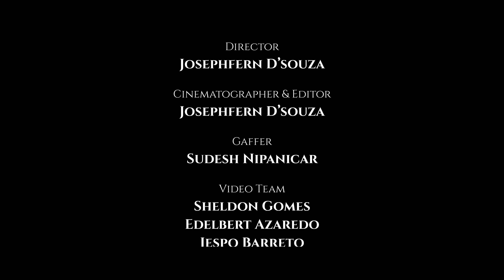Doiall Deva | Cover [ Official video ] - Cielda Pereira - Carey Fernandes - Aleka Velora Cardozo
Doiall Deva - Goan Konkani Lenten Hymn Cover song

xRapid Media LLP Productions

Conceptualized by
Fr Domnic Carvalho

Singer
Cielda Pereira

Violin
Carey Fernandes

Cast
Aleka Velora Cardozo
Carey Fernandes

Source
Gaionacho Jhelo

Music / Mixing and mastering
Devesh Dias

Recorded at
DD music studio ( Cuncolim )

Video By
FOREMEN STUDIO

Director
Josephfern D’souza

Cinematographer & Editor
Josephfern D’souza

Gaffer
Sudesh Nipanicar

Video Team
Sheldon Gomes
Edelbert Azaredo
Jespo Barreto
Joyston Costa

Make-up artist
Agnes Gonsalves

Costume
Louretta Cardozo